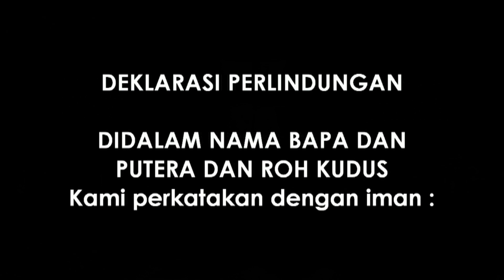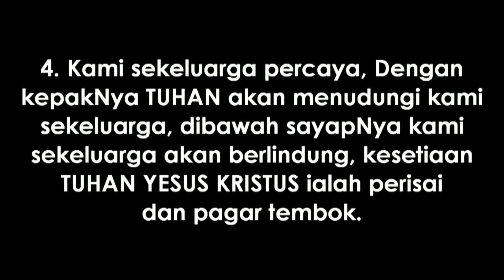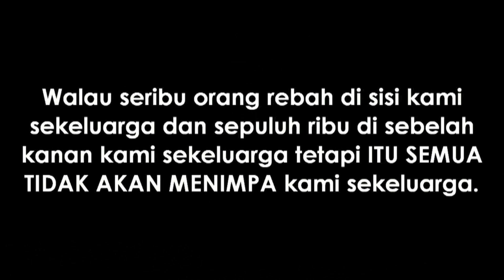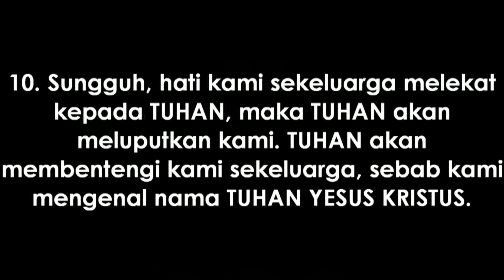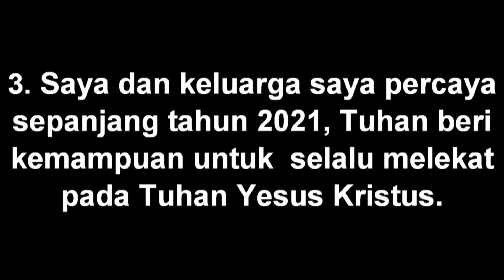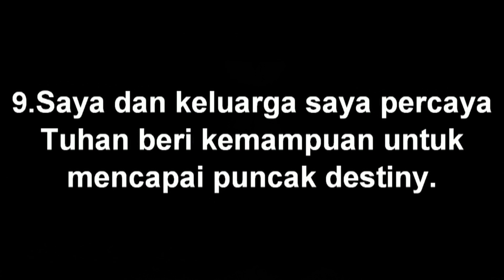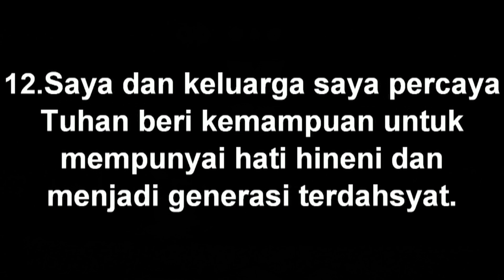PRAISE AND WORSHIP PAGI | RABU , 01 SEPTEMBER 2021